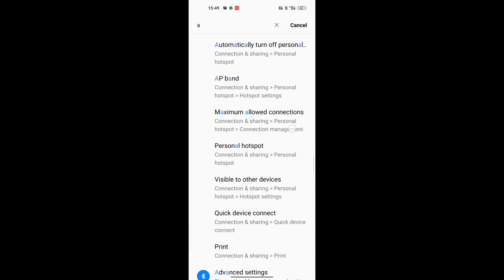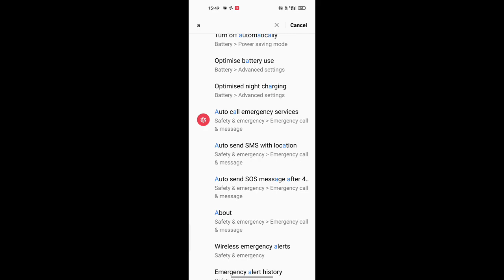auto send with in location change kaise kare realme 10 pro